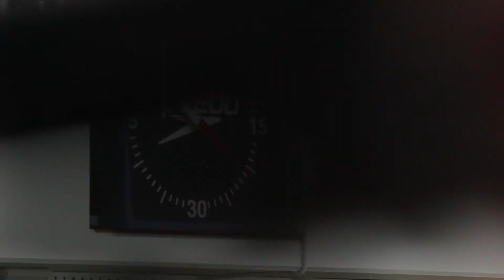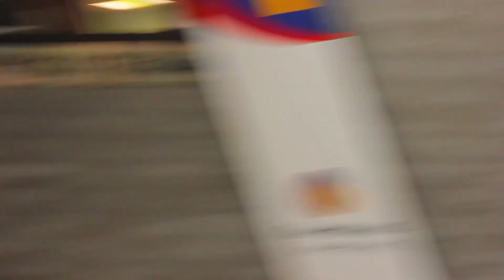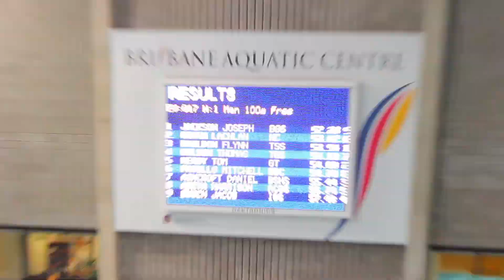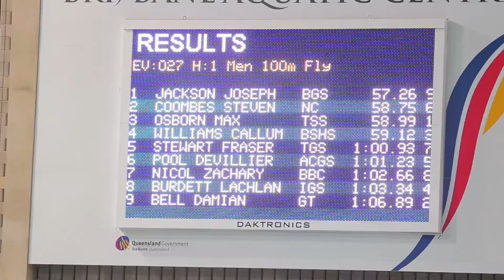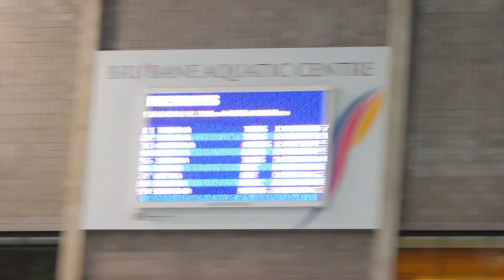TSS GPS swimming 2017